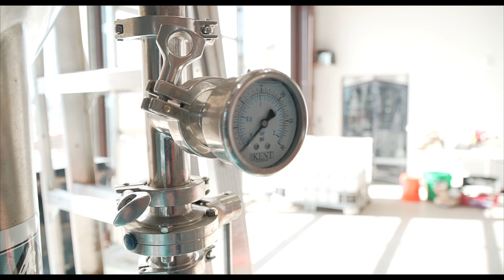Elk Valley Brewing set to open in Midtown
Steve Elkins, owner of Elk Valley Brewing in Midtown, talks with The Oklahoman's Steve Lackmeyer about the location at NW 11th and Hudson and the evolution of local brewing.